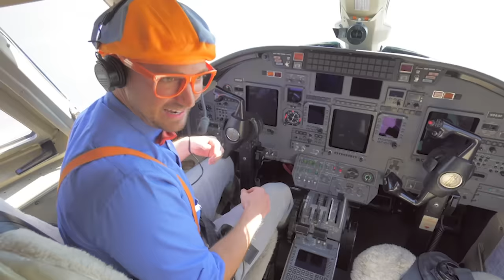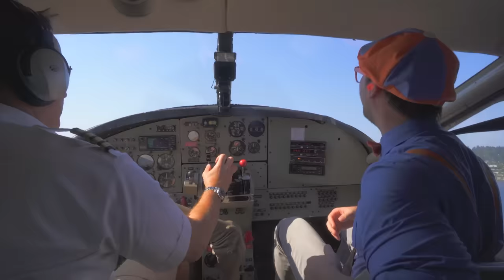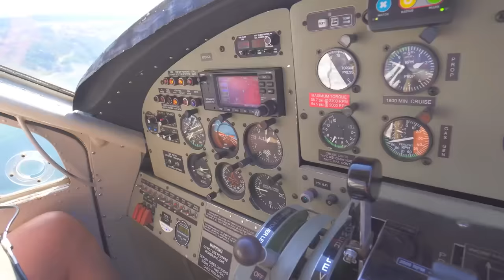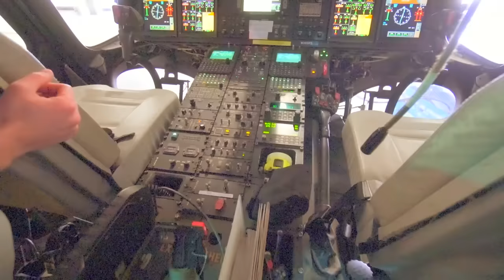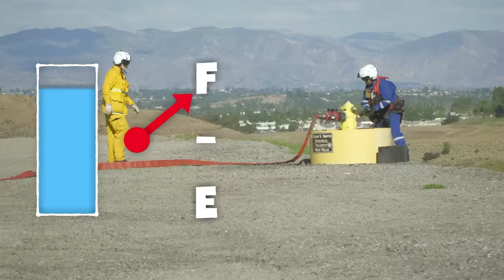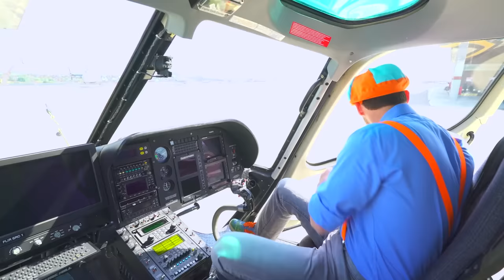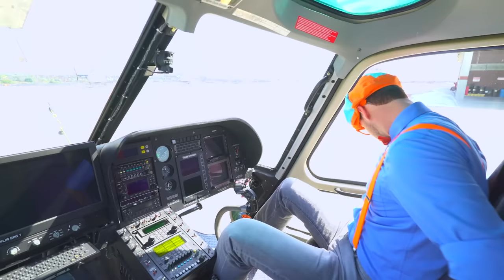Blippi Learns About Planes | 1 HOUR BEST OF BLIPPI | Educational Videos for Kids | Blippi Toys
Enjoy this compilation of the best full episodes of Blippi!